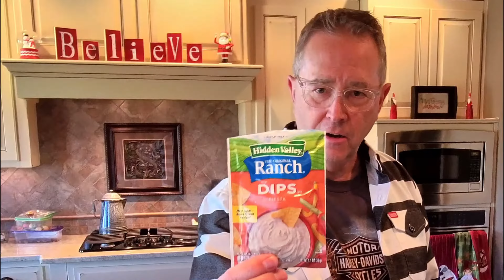Chex Mix Recipe !! THE BEST ! (Ingredients Listed in Description)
Nov 2024-UPDATED WITH SUPER SECRET INGREDIENT AT END OF THE INGREDIENTS BELOW!!
This is the best Chex Mix you will ever eat!  Watch video for step by step instructions, and get a laugh or two along the way!

Multi rack oven temp - 260 deg F

Chex Mix Recipe ! Whats Up Bob’s Double Secret Probation Recipe!!
Ingredients:
• 3 cups - Corn Chex
• 3 cups - Rice Chex
• 3 cups – Wheat Chex
• 2 cups – Mixed Nuts
• 2 cups – Bite size Pretzels
• 2 cups – Garlic Bagel Chips
• 2 cups – Hot n Spicy Cheez-Its
• 1 packet – Fiesta Ranch Dressing
• ½ cup – Worcestershire
• 2 sticks - salted butter
• 1 tsp – Garlic Powder
• 2 tsp – Chili Powder
• 2 tsp – Salt
• 2 tbsp – Hot Sauce
• 2 tbsp – Liquid Smoke
• 1 jigger - Whiskey or Bourbon (optional)
UPDATE - I found that adding 1/2 cup packed brown sugar to the liquid butter mixture gives the Chex Mix a tiny bit of sweet, but ALSO a nice crunchy exterior ("Oh the Crunch enhancer? Yeah it's a non-nutritive cereal varnish. It's semi-permiable. It's not osmotic. What it does is it coats and seals the flake." - Clark Griswold